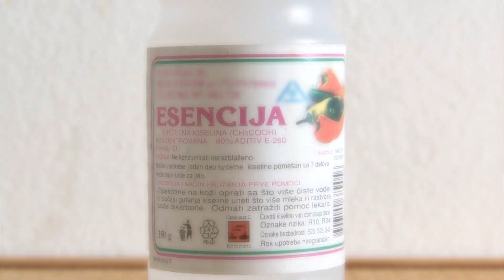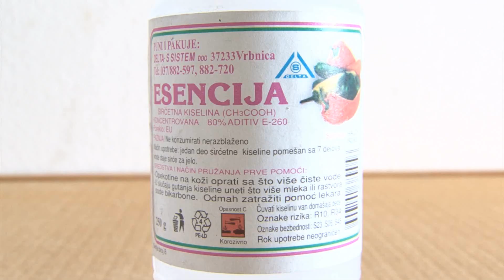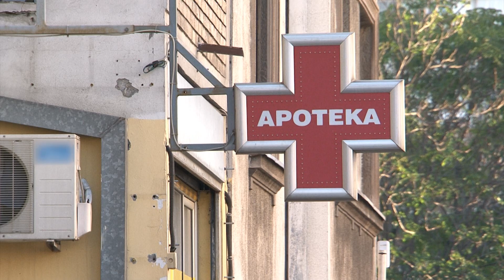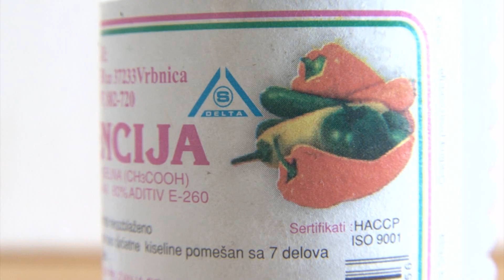Esencija - najopasniji otrov koji imate u kući